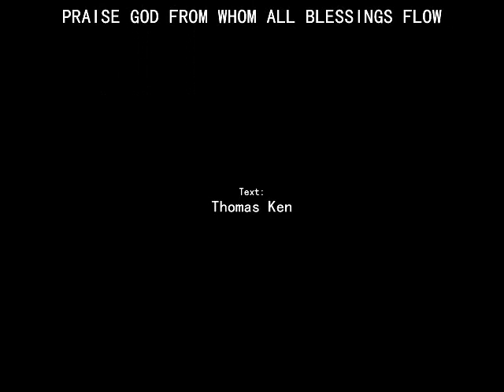Praise God From Whom All Blessings Flow (Thomas Ken)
(A Doxology)

Text: Thomas Ken

Music and arrangement by Fr. J. Roel Lungay

Orchestration and produced by Elvis Somosot

2
From all that dwell beneath the skies,
Let the Creator's praise arise;
Let our Redeemer's name be sung
Through every land, by every tongue.

3
Let earth and heav’nly saints proclaim
The power and might of His great Name;
Let us exalt on bended knee,
Praise God, the Holy Trinity.

(Interlude)

4
Praise to the King, His throne transcends
His crown and Kingdom never end,
Now and throughout eternity
I’ll praise the One Who died for me.

5
Eternal are Your mercies, Lord.
Eternal truth attends Your word.
Your praise will sound from shore to shore,
'Til suns shall rise and set no more.

Text: Thomas Ken; additional verse, anon. Public Domain